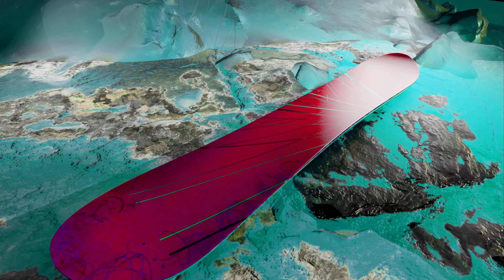Lotta Snow!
We've had quite a bit of snow his season!  The ski resort closes this weekend.

Join me as I explore Colorado on my 2014 Honda Valkyrie. I affectionately call him Casper, because he has ghost flames.  The original owner also owned a paint shop in Thornton, Colorado.  I'm the third owner of this bike and I love it.

It's 750 pounds of fun.  1832cc pancake six cylinder motor and shaft driven.  It's really a great bike.  Perfect for me.